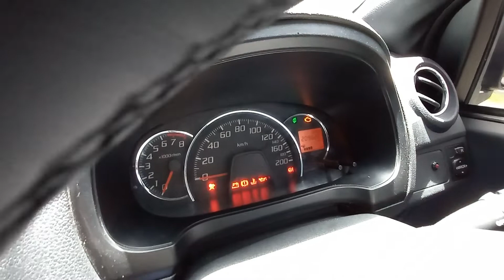BELAJAR MENGEMUDI MOBIL MANUAL DARI NOL FEAT MBA LISDA